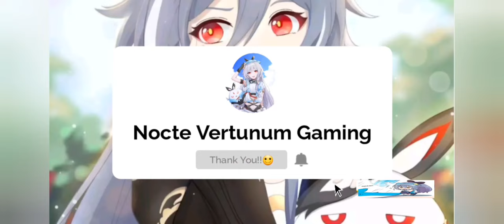Aponia Banner + Gacha Pulls [Honkai v5.7]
Credit to our Fellow Captain here: Silly

Note: Please Don't Re-print the Video without Owner Authorization. Thank you🙂

GAME TYPE
ACGN, Action

PLATFORM
Android / iOS
Windows (CBT ver 3.2)
Consoles (Unconfirmed)

ENGINE

Unity 2017
Audiokinetic Wwise

DEVELOPMENT TEAM

miHoYo Shanghai

PUBLISHER
China: miHoYo Network Technology
Japan: miHoYo Inc
Taiwan: 品玩邦
Korea: miHoYo Limited
Asia: miHoYo Limited
Global: miHoYo Limited

PUBLISH DATE
China: October 14, 2016
Japan: February 16, 2017
Taiwan: May 18, 2017
Korea: October 17, 2017
Asia: November 1, 2017
Global: March 28, 2018

PC Edition
Game Engine

Current known engine version used:

5.3.6p5 (ver 1.0)
2017.4.3f1 (Unreleased, maybe testing ver)
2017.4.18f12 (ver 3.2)